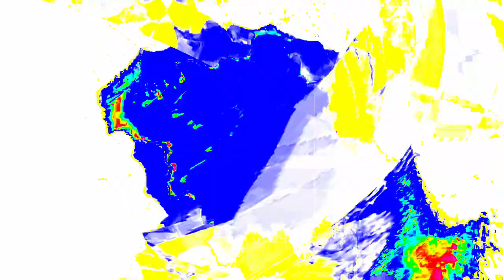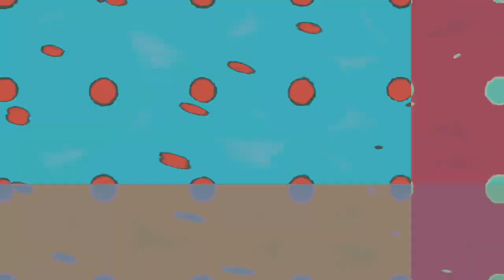[EPILEPSY WARNING] Movie 24 01 16 08h55m05s